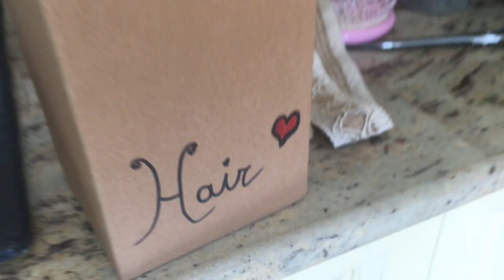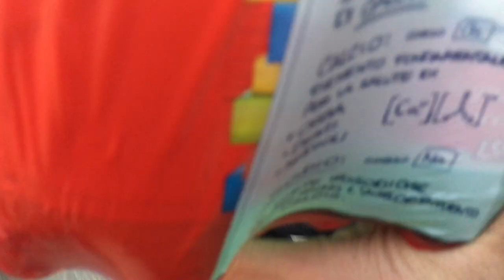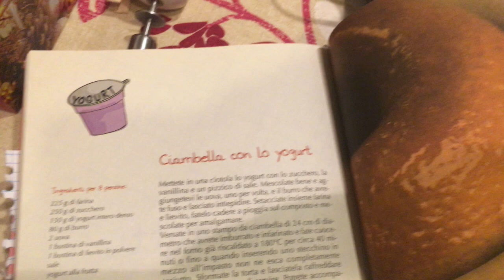VLOG - SIAMO TORNATI .. CENSURATI !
✪ INFORMAZIONI UTILI ✪

MI VUOI SEGUIRE QUOTIDIANAMENTE ?

♥ INSTAGRAM ♥: gerulialice

 ✦ SNAPCHAT ✦ : gerulialice

》 CON COSA GIRO ?  IPHONE 6

                                        NIKON D3200 ( obiettivo : 24-120 MM)

 》 CON COSA EDITO : CYBERLINK per  windows

♬ MUSICHE PRESENTI NEL VIDEO : ♬